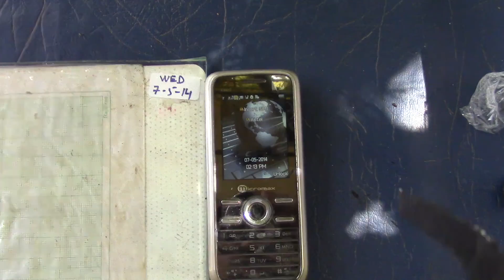A pair of birds in pecking mood meets a funny spoiler squirrel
A pair of birds probably ready for mating, playing the pre-mating game. But at some stage a squirrel watches them and displays his displeasure by aggressive posture with puffed out erect tail worth watching. There is some thought in the mind of the squirrel it seems. That posture is clearly meaningful but I cannot guess what is being communicated to the birds. I am sure these are not commonly sighted, but my hidden camera captured it, though admittedly, not at all with professional competence. This is a long take. Fortunately, the bird (kite like) pair did not hop or fly during this foreplay. At the height of this foreplay, there was a sweep from above on the pair that drove the male away, probably chased the intruder bird. The female waited for quite some time alone on the same spot, but eventually walked away picking up a twig for making a nest.